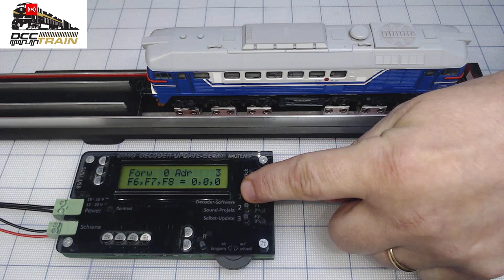Новая прошивка декодера ZIMO на ROCO М62 Машке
Этот «Файл коллекции программного обеспечения декодера» содержит последнюю версию программного обеспечения для всех декодеров ZIMO на дату выпуска. Соответствующее программное обеспечение для каждого декодера выбирается автоматически во время обновления.
ПРИМЕЧАНИЕ. Сначала загрузите файл .zip. Он содержит фактический файл коллекции программного обеспечения декодера для MXULF и в будущем для MX10 или ZSP например, DS121022.zsu
Обновление ПО декодера и загрузка звука через флешку или компьютер (подключается через USB-кабель)
Прокрутите звуковые файлы, чтобы выбрать между некоторыми файлами коллекции обновлений программного обеспечения или звуковыми проектами, которые одновременно доступны в декодере.
Альтернативная загрузка через SUSI: через интерфейс SUSI на MXULF / A можно загрузить звуковой проект в декодер в течение 30 секунд вместо 10 минут через рельсы, следовательно, декодер (со стандартным интерфейсом) подключается к MXTAP (возможно, только если декодер находится за пределами локомотива)
Запрограммируйте файл и введите код нагрузки: через элементы управления MXULF / A или - при подключении к компьютеру - через ZSP или ZCS
Тестирование декодеров или локомотивов после обновления или загрузки звука: вождение и активация функций через MXULF / A (прокрутка скорости, кнопки для направления и функций и т. Д.) Или через ZSP или ZCS при прямом подключении к компьютеру
Синхронное обновление (обновление более одного декодера одновременно), на данный момент возможно только для дополнительных декодеров MX820 и MX821
Самостоятельное обновление MXULF / A, также через флешку.